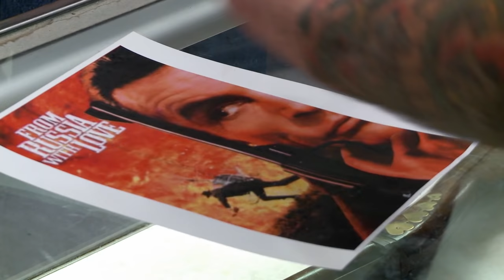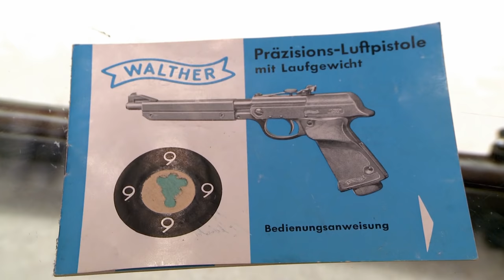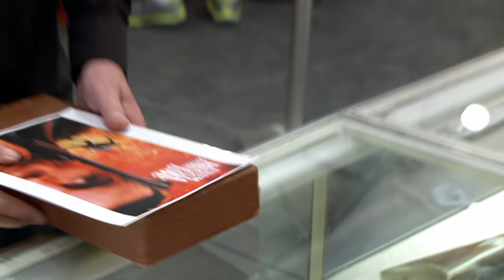Pawn Stars: Walther LP53 Air Pistol | History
Chumlee takes a look at a Walther LP53 air pistol used in the promo photos for Sean Connery's "From Russia With Love" in this scene from "Racing Revolution."

Pawn Stars
Season 12
Episode 443
Racing Revolution